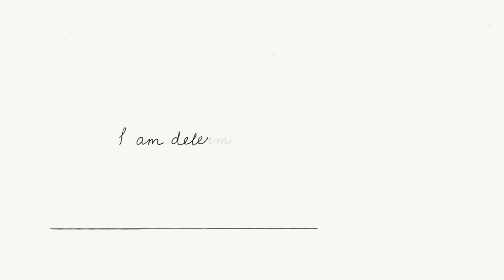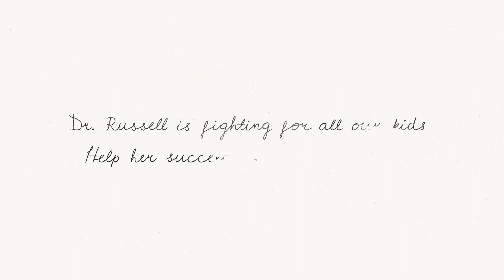A Climate Scientist’s Letter to Her Kids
Science Mom Dr. Joellen Russell’s letter to her kids is a heartfelt reminder that all our kids' futures depend on us. How are you talking to your kids about climate change?

ABOUT DR. JOELLEN RUSSELL
Dr. Joellen Russell is the Thomas R. Brown Distinguished Chair of Integrative Science and Professor at the University of Arizona in the Department of Geosciences. She currently serves as chair of the NOAA Science Advisory Board’s Climate Working Group, as an Objective Leader for the Scientific Committee on Antarctic Research’s AntarcticClimate21, and on the National Center for Atmospheric Research’s Community Earth System Model Advisory Board. Before joining UA, Prof. Russell was a Research Scientist at Princeton University and the National Ocean and Atmospheric Administration’s Geophysical Fluid Dynamics Laboratory.